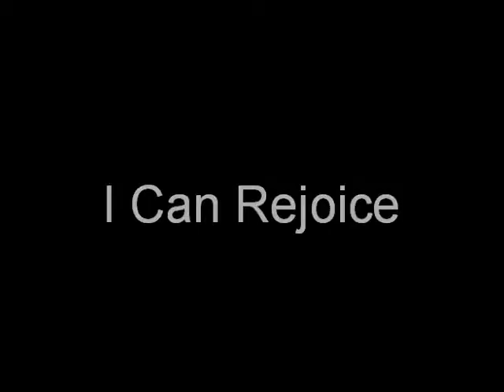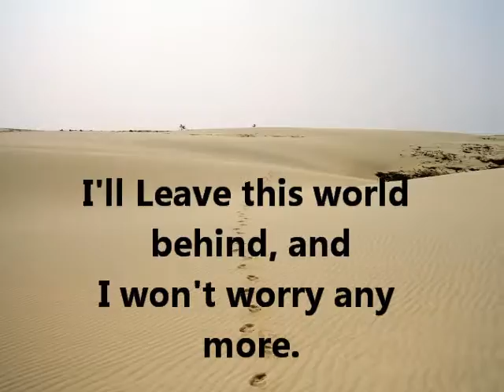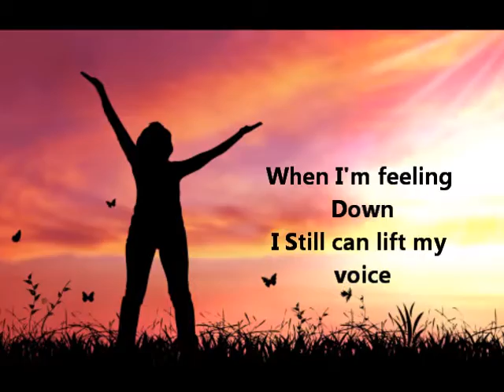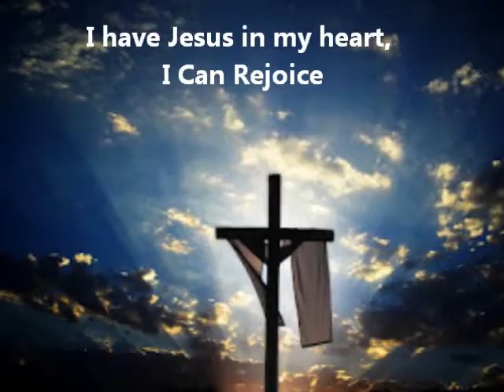I Can Rejoice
This video was created in response to my favorite scripture, Philippians 4:4. I hope it inspires you to rejoice in the Lord! Many thanks to Mark Bishop for writing and performing this wonderful piece of music. All copyrights remain with the artist and photographers.